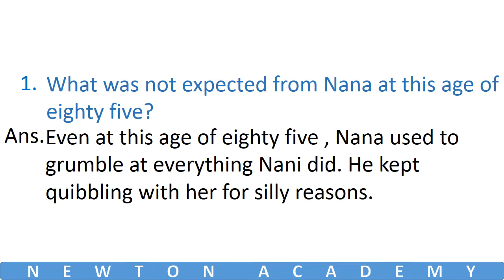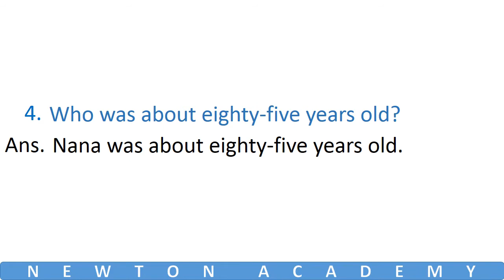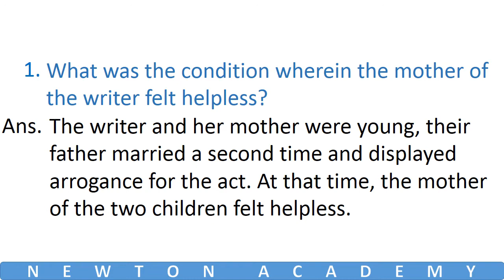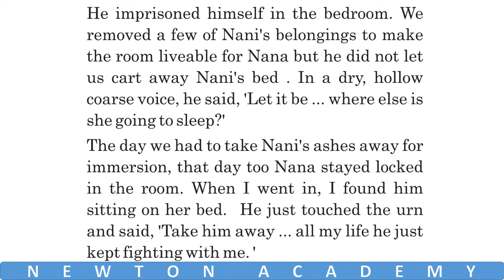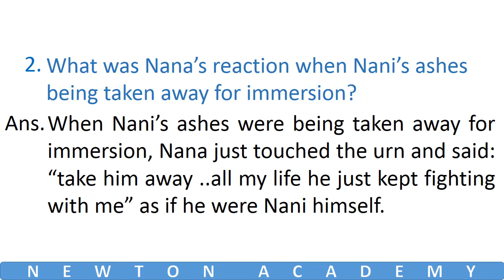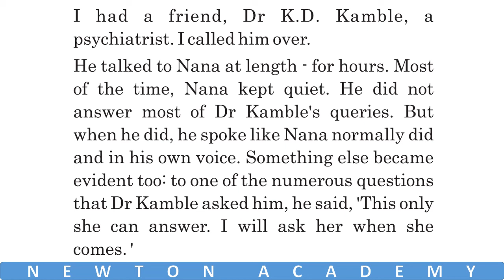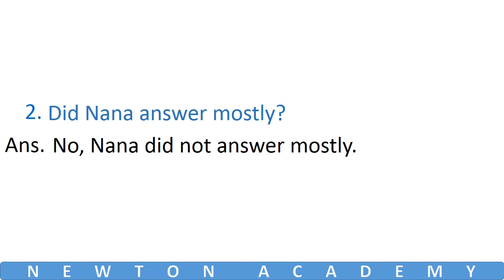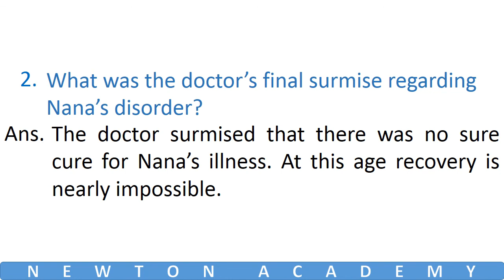Std 12 English Unit 4 Read 1